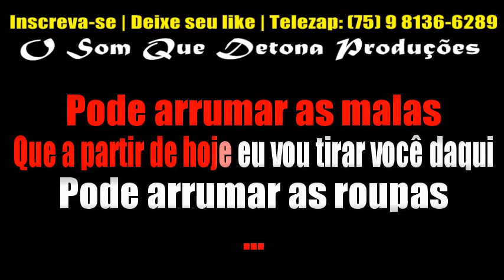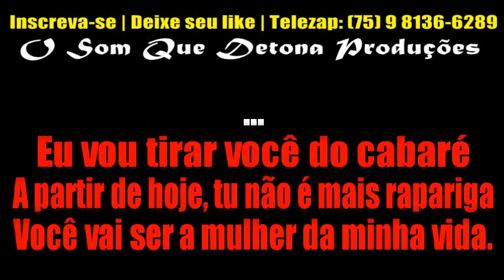KARAOKÊ DE ARROCHA - EU VOU TIRAR VOCÊ DO CABARÉ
• NÃO SABE BAIXAR?